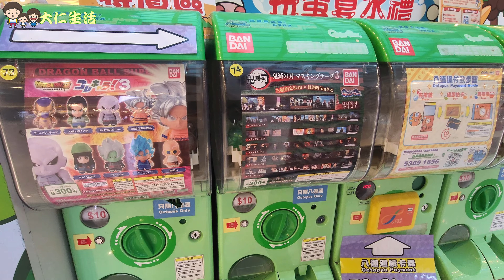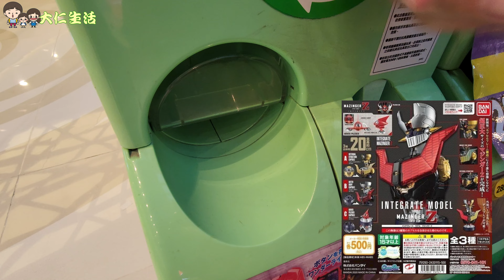【$10 特價扭蛋場 】 十張蛋紙免費換扭蛋機環保袋 🤩 消費卷出動 ❣️ $500 扭到甚麼 ? 狗狗兔兔大作戰 @ 寶琳MCP X Bandai GASHAPON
個環保袋真係好Cute
5張扭蛋紙換口罩套、10張蛋紙𢲍環保袋！

將軍澳新都城《扭蛋夏水禮》
日期：2022年8月4至23日
時間：上午10點30分 至 下午8點30分
地點：將軍澳 MCD CENTRAL（新都城中心2期）L1 天幕廣場